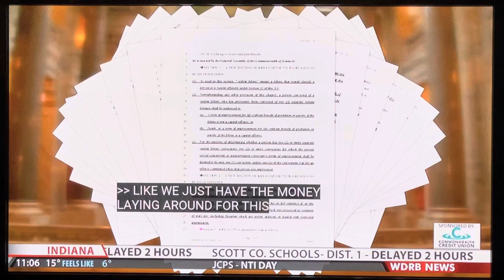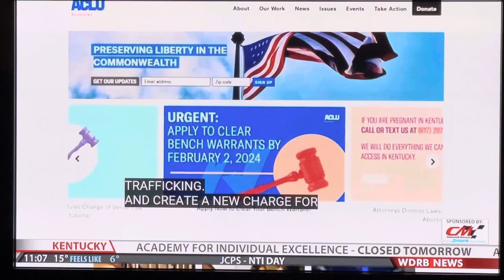The Safer Kentucky Act explained by State Rep Kevin Bratcher, as interviewed by WDRB 41 TV.